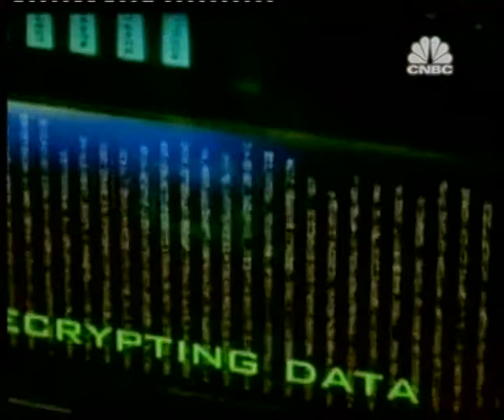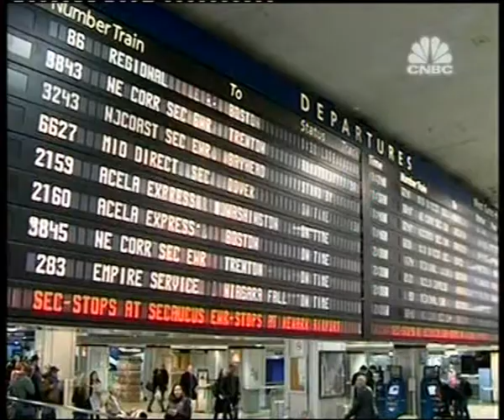CNBC's interview with IMPACT Chairman on African cybersecurity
As the African continent improves its bandwidth connectivity to the Internet, the state of its cybersecurity has become a key concern not just among African nations, but also the world at large. Given its borderless nature, cyber threats - including cyber crimes, emanating from there could potentially threaten the global community.

This CNBC World Business program focusses on efforts undertaken in Africa by governments, industry and leading organisations such as the United Nations, International Telecommunication Union and IMPACT to contain cyber threats.

The program featured interviews with IMPACT Chairman Datuk Mohd Noor Amin, the President of the Republic of Burkina Faso, the Secretary-General of the United Nations International Telecommunication Union Dr. Hamadoun Toure and the Chairman of Microsoft Africa.

In his interview, Datuk Amin argued that it is in everyone's best interest to help developing regions such as Africa improve cybersecurity or risk cybercriminals using the region as 'safe haven' thus posing a threat to the rest of the world.

This World Business program was filmed during the African ICT Best Practices Forum 2010 in Ouagadougou, Burkina Faso and was aired globally by CNBC beginning June 2010. The program was also aired in-flight by more than 20 airlines worldwide.